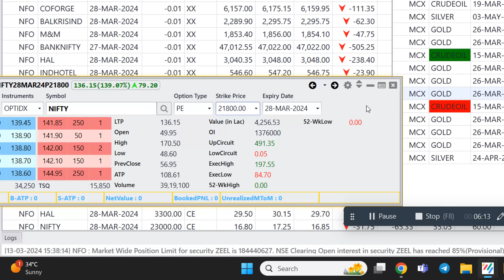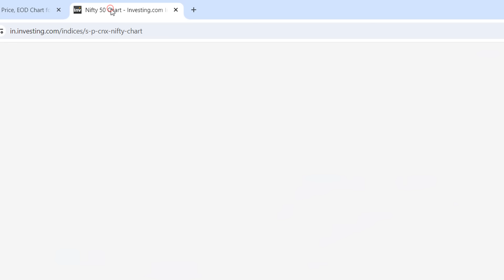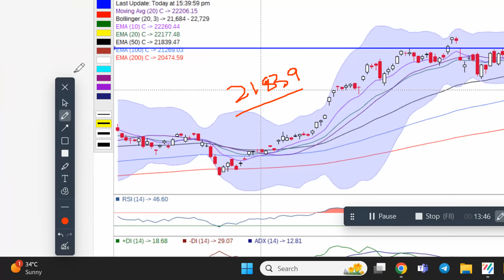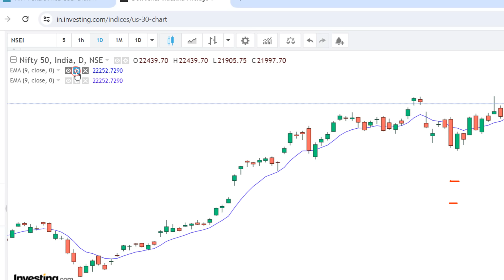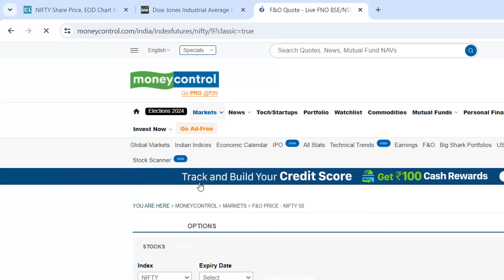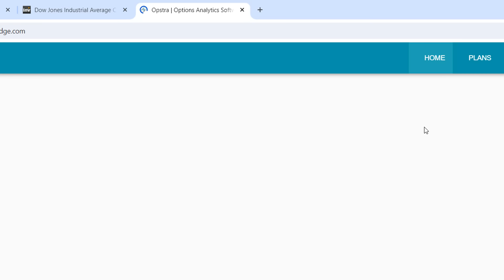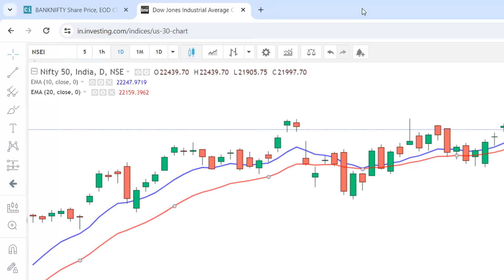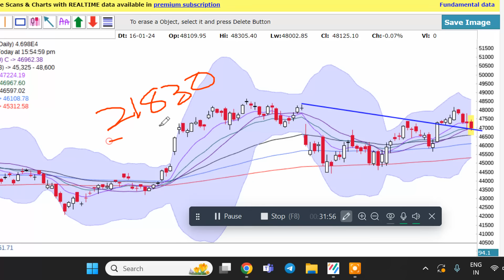NIFTY AND BANKNIFTY ANALYSED FOR THURSDAY 14TH MARCH